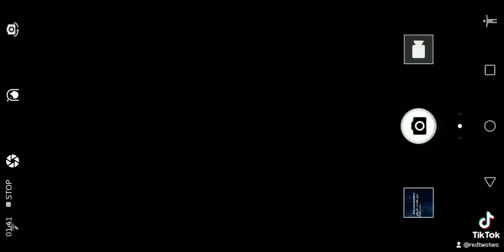GOD IS BACK!!